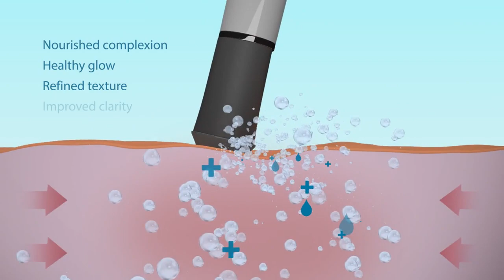ygeneotechnologyvideo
OxyGeneo™ is een innovatieve huidvernieuwende behandeling die gelijktijdig 3 essentiële acties van een gelaatsbehandeling uitvoert
Deze exclusieve combinatie verbetert de huidtextuur en geeft de huid een stralende, goed verzorgde teint. Uw huid voelt het verschil direct. Voor duurzame lange termijn resultaten adviseren wij een kuur van meerdere behandelingen.
Exfoliatie van de bovenste huidlaag.
Insluizen van essentiële revitaliserende werkstoffen.
Verhoogt de natuurlijke zuurstofvoorziening in de huid van binnenuit.
OxyGeneo™ Het alternatief voor microdermabrasie en zuurstofbehandeling in één!
“OxyGeneo combineert de voordelen van microdermabrasie, zuurstofbehandelingen en een fruitzuur peeling in één behandeling” – Dr Diane Wong MD.

OxyGeneo is geschikt voor het gehele gelaat en alle huidtypen. Het maakt gebruik van een single-use CapSugen en Gel naar keuze om de optimale hygiëne van elke behandeling te garanderen. OxyGeneo kan worden toegepast in een snelle en aangename ‘walk in – walk out’ behandelsessie of worden toegevoegd aan een uitgebreide behandeling. Het werkt sneller dan een microdermabrasie behandeling en geeft een frisse uitstraling aan de huid van uw klanten.
Voordelen
Optimale exfoliatie (peeling) en verbeterde celvernieuwing
Natuurlijk zuurstofvoorziening in de huid van binnenuit
Gelijktijdige opname van hoogwaardige ingrediënten in de huid
Verhoogt de werking van andere anti-aging producten
Meer resultaat in minder tijd
Geschikt voor alle huidtypen
Geschikt voor elke huidskleur en alle gelaatsgebieden
Kan het gehele jaar door worden ondergaan
Gemakkelijke ‘walk in – walk out’ behandeling
Single-use verbruiksgoederen voor optimale hygiëne
Geen hersteltijd maar direct een stralende huid
OxyGeneo “3-in-1″ Super Facial
OxyGeneo is geïnspireerd door de therapeutische werking van natuurlijke warmwaterbronnen – die erom bekend staan de zuurstofvoorziening in de huid te verhogen.
OxyGeneo imiteert het natuurlijke effect van warmwaterbronnen en stimuleert het lichaam om zuurstof naar het behandelde gebied te sturen. Gelijktijdig wordt de huid geëxfolieerd waardoor OxyGeneo de optimale condities creëert voor een verbeterde opname van actieve ingrediënten zowel tijdens als na de behandeling.